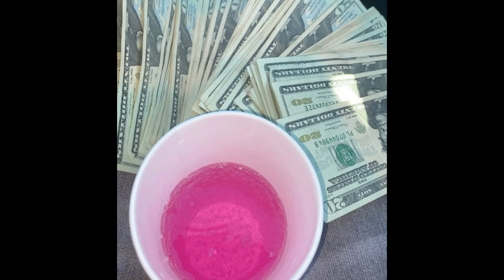[FREE] Detroit Type Beat x YN Jay Type Beat - "Happiness"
💳 Buy 2 Get 1 FREE
Produced by : Manu Productions.
⛔ FREE FOR NON PROFIT non-purchased beats may only be used for soundcloud audio releases. (Prod. Manu Productions) MUST BE PUT IN THE TITLE.